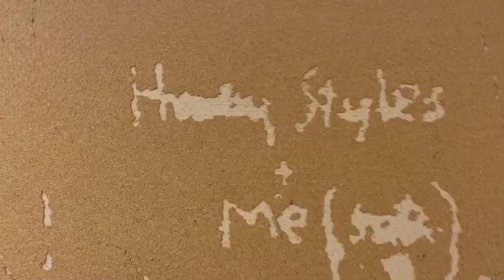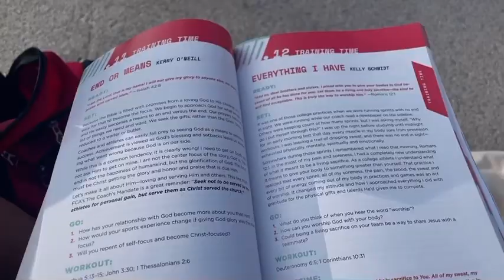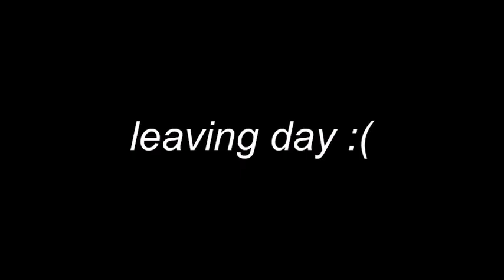CHURCH CAMP VLOG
heyooo!! this is my SECOND Church camp vlog! i went in 2019 (linked below) and this year was just as fun! i hope yall enjoy it!
let’s be friends!
⚡️ vsco! : lillidillardd
⚡️ tiktok! : lillidillard
popular uploads🌞:
🌜FAQ🌛
💐how old am I?: 16
💐what do I film with?: iPhone 12 Pro
💐what do I edit with?: iMovie

hi!! I’m lilli! I am a small YouTuber who loves Jesus and making people happy. I am a junior in highschool, and I love doing youtube!!:) Never forget that Jesus loves you so so much and has a great life planned for you!! bye!